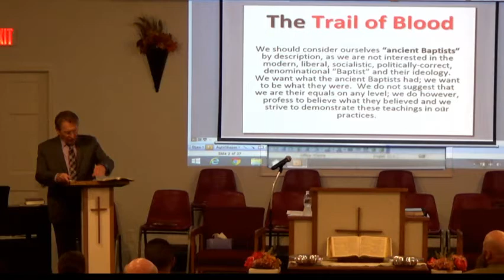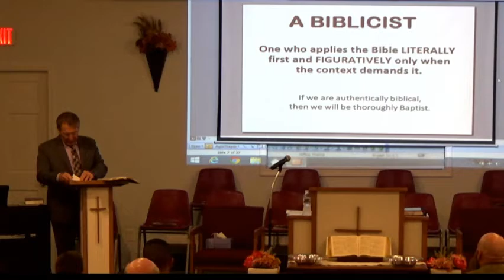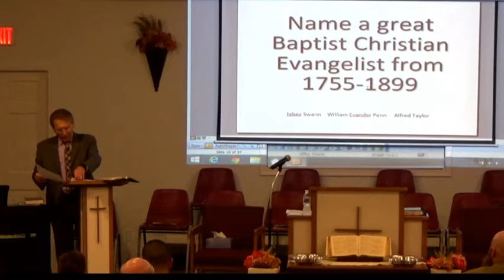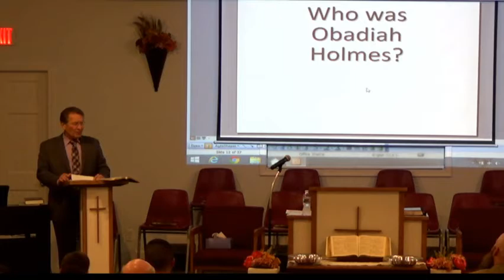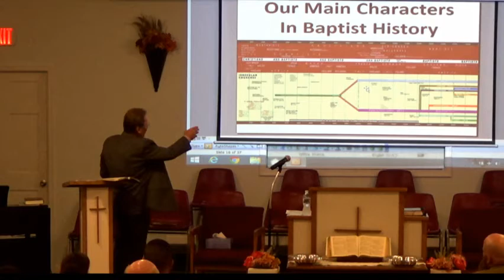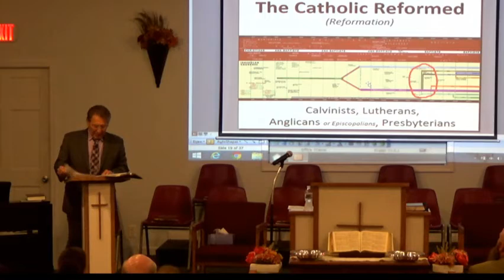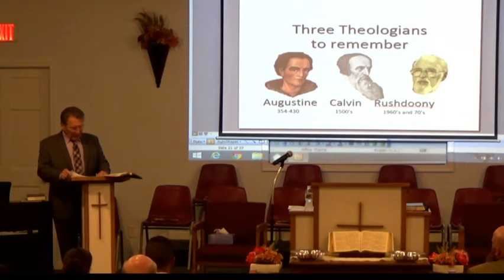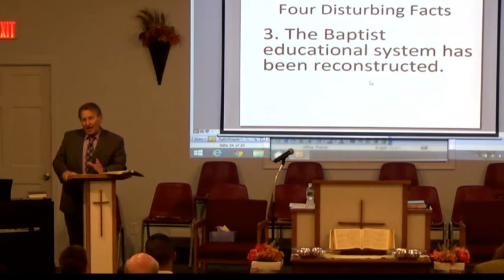C.I.B.C. - PREACHING - 25 Nov 2018 Sunday - Pastor Hoose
Enjoy this video of some great bible preaching during one of our services. If you want to find out more about our church please visit our or look us up on Facebook